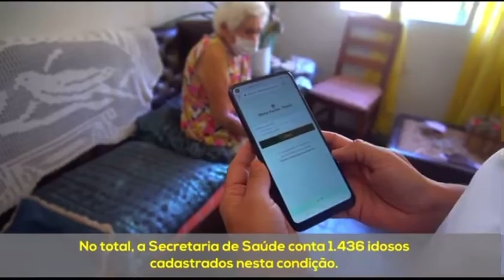Vacinação em idosos na cidade de Indaiatuba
Quatro equipes de saúde da Prefeitura têm ido até as residências dos idosos acamados ou com mobilidade reduzida, cadastrados no sistema Minha Vacina, para fazer a vacinação contra a Covid-19.
👉 Já foram vacinados 148 idosos com mais de 90 anos e com dificuldade de locomoção. São 1.436 idosos cadastrados nesta condição.